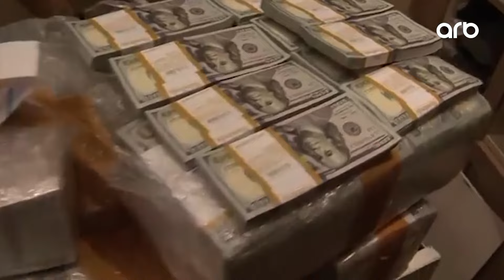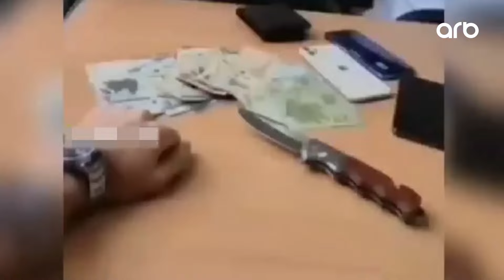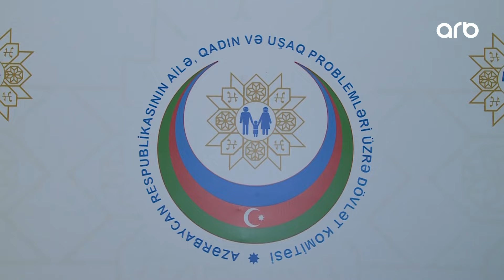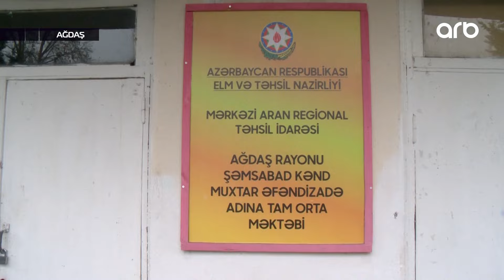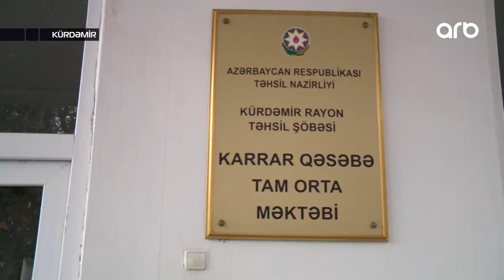Diqqət Efir - Tam Bölüm - 03.12.2022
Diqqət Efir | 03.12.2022